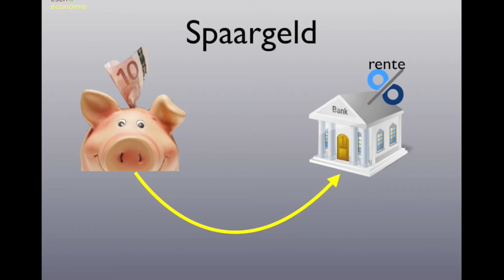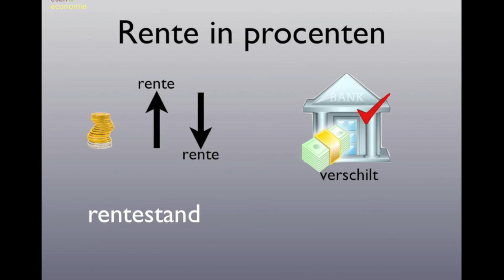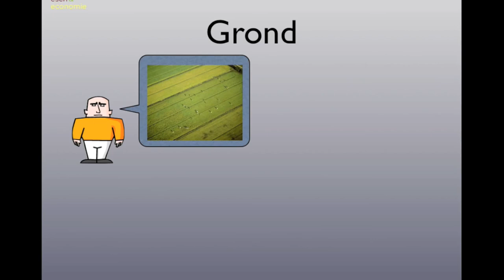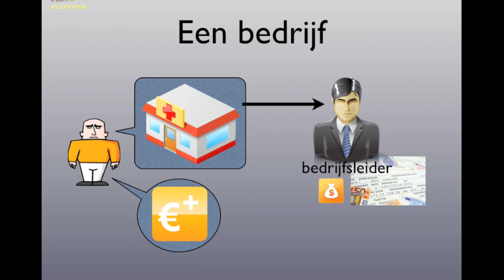Economisch bekeken BB H2 §2 Beloning van bezit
De uitleg bij H2 §2 Beloning van bezit van Economisch bekeken BB